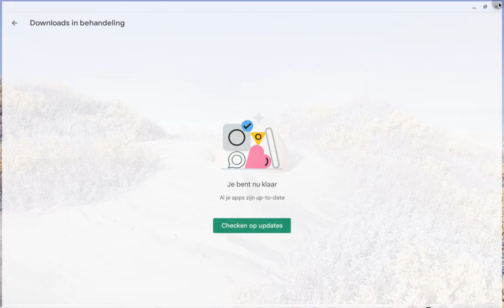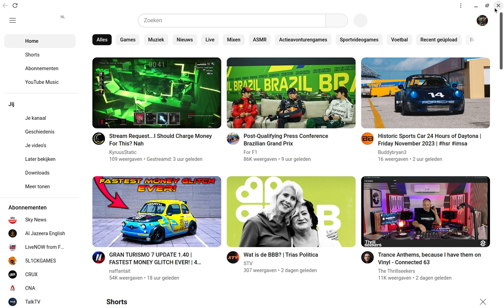Macbook Air 2013 - Costom Fyde Os project (first run)